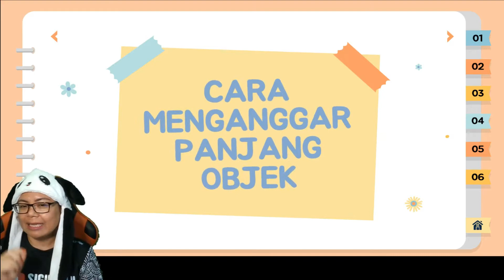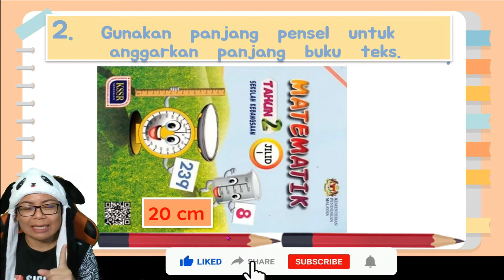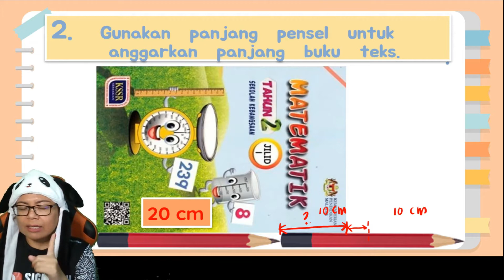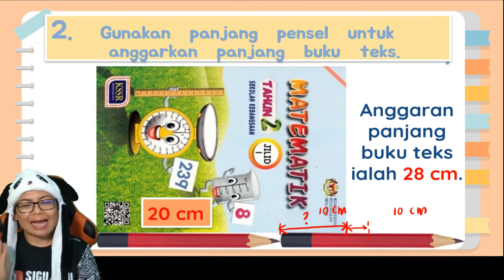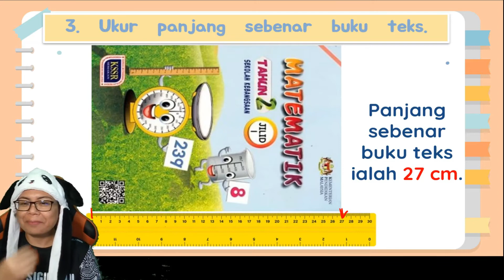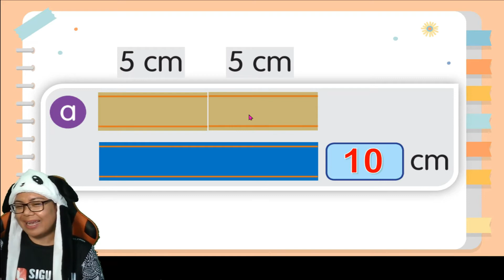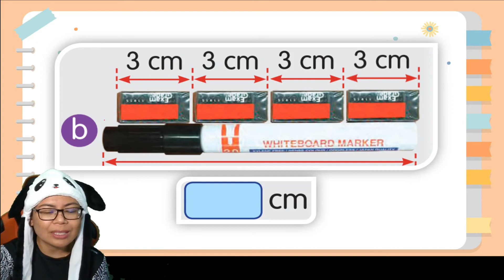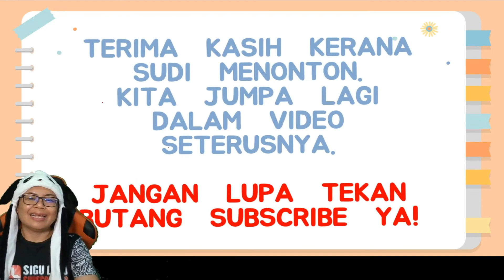MATEMATIK | TAHUN 2 | UNIT 6 | PANJANG | ANGGAR PANJANG OBJEK